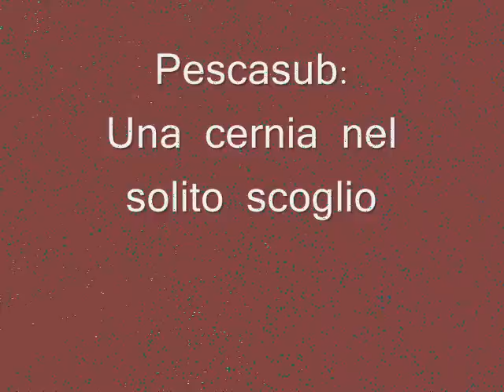Pescasub: Una cernia nel solito scoglio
Ennesima cattura in una tana che produce cernie...